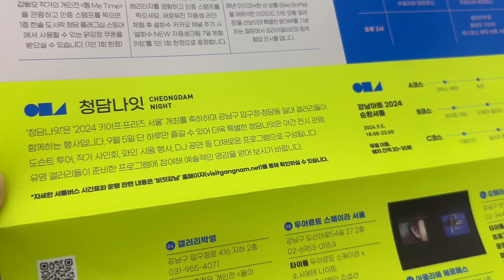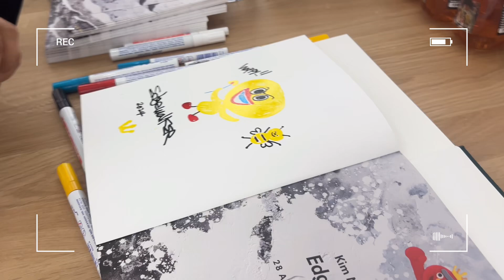2024 프리즈/청담나잇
세라듀 선생님 휴일 프리즈 청담나잇 #2024